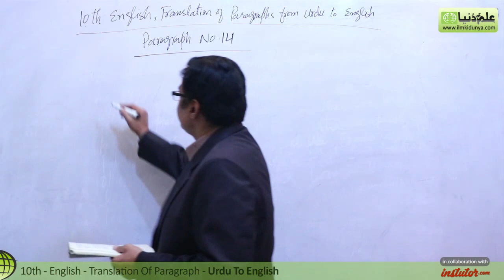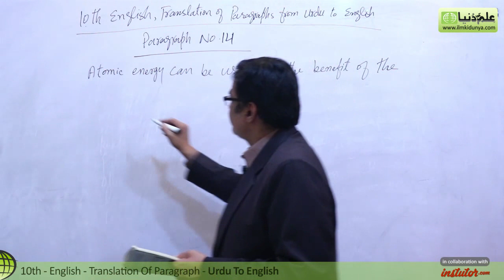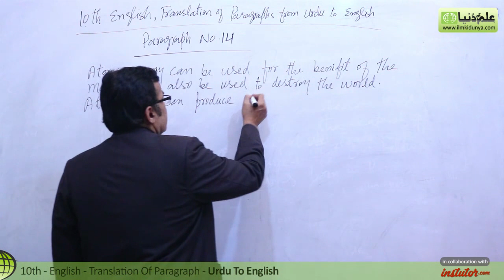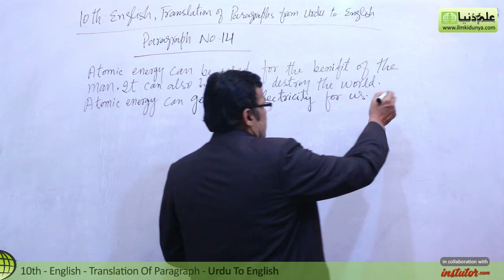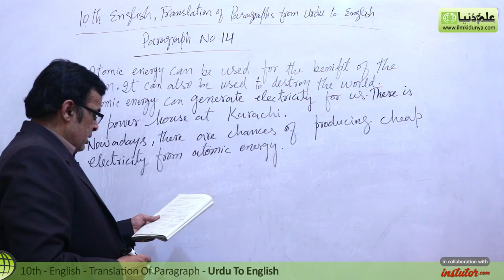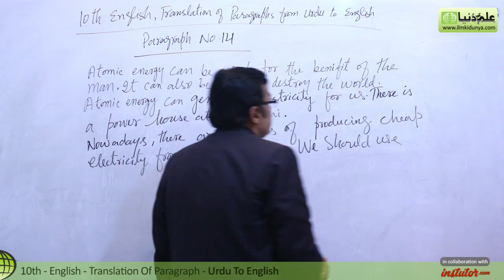10th Class English, Grammar Portion, Lec 14, Paragraphs Urdu to English-Paragraph no 14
In this online lecture, Mr.Shahid Bhatti explains 10th class English Grammar Portion.The topic being discussed is Paragraph no 14.

punjab text book board/Sindh text book board/KPK text book board 10th Class book 2 lecture is conducted in Urdu/hindi/English. This lecture for 10th class English Paragraph no 14 is created for all students who want to prepare this topic in detail.

If you have any questions about this lecture on 10th Class English Paragraph no 14, you can go to